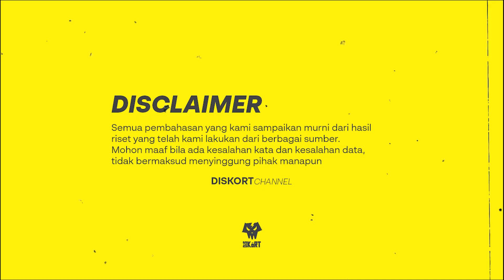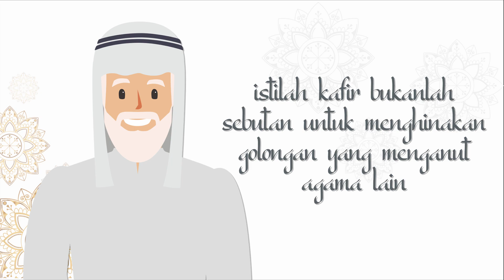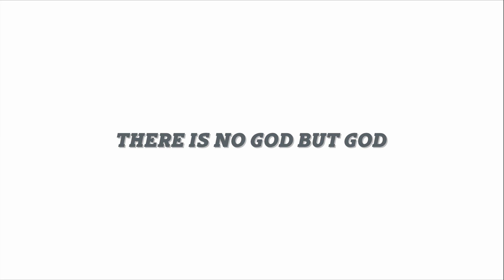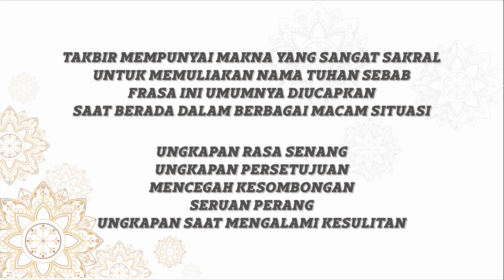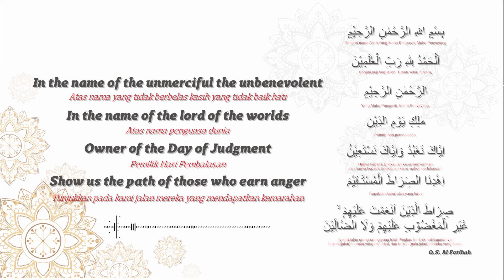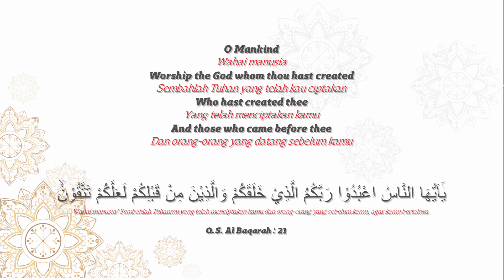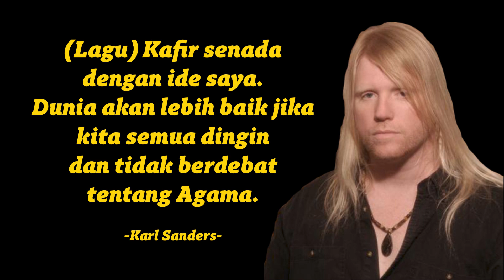KAFIR! | Adzan didalam Lagu Metal | Menghina Islam?! | Arti Lagu Kafir!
Kafir merupakan lagu dari Nile didalam album Those Whom The Gods Detest yang mengundang banyak sekali penolakan dari umat muslim karena dinilai telah menghina islam.

mereka memasukan potongan adzan kedalam lagu ini dan mengubah beberapa ayat al quran didalam liriknya.

jadi bagaimana kah kisah selengkapnya?
langsung saja saksikan video selengkapnya, selamat menonton!